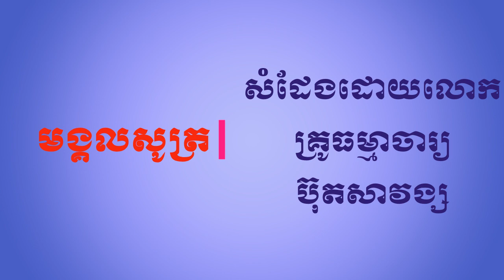មង្គលសូត្រភាគ១ សំដែងដោយលោកគ្រូ ធម្មាចារ្យ ប៊ុត សាវង្ស